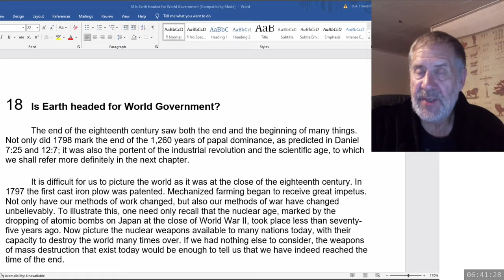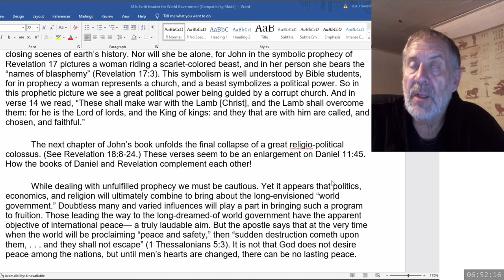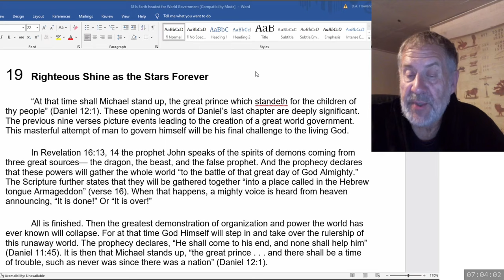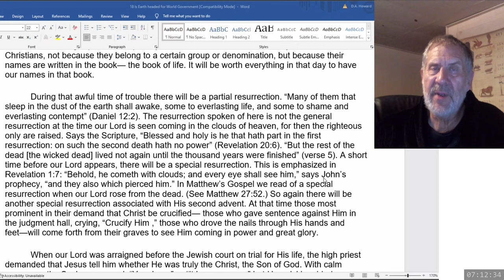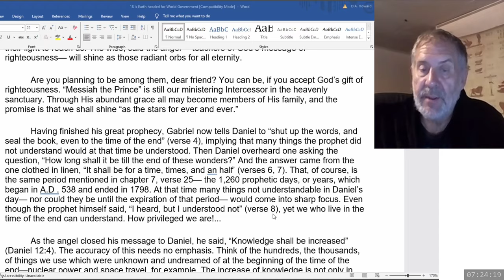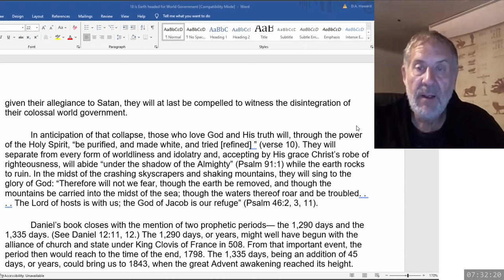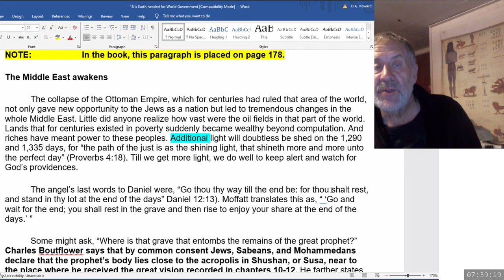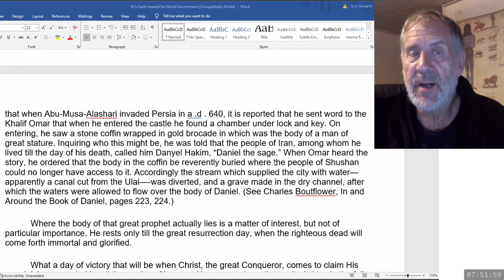2024 05 21 208. Daniel's Last Vision - Dwight Howard